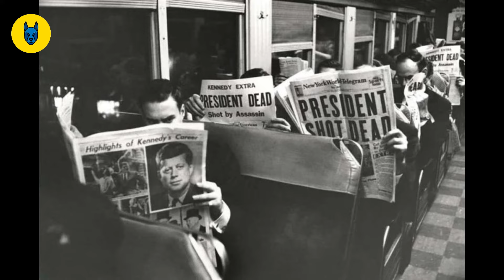40 RARE Old Money Pictures You Won't Believe Exist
Prepare to be amazed by these 40 rare luxury pictures that you won't believe exist! From extravagant mansions to stunning supercars, these photos will take your breath away. Get ready to see the lap of luxury like never before!

Step back in time with these 40 rare and nostalgic photos of rich and famous celebrities before they hit the spotlight. Discover the untold stories behind the faces that define luxury and fame today.

Ever wondered what rich and famous celebrities looked like before they made it big? In this video, we dive into 40 incredible photos from their past-before the money, before the fame. Watch and be amazed!

Brave Path